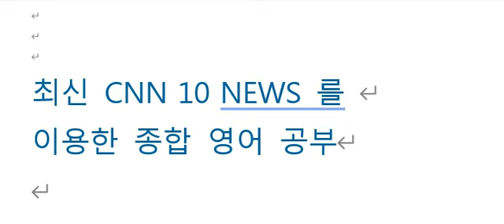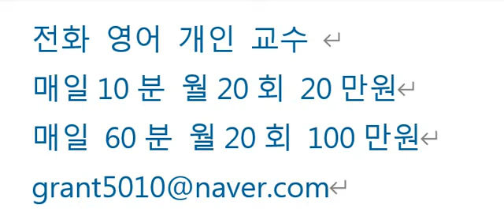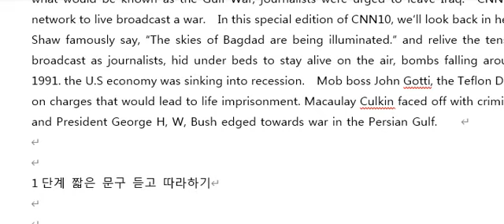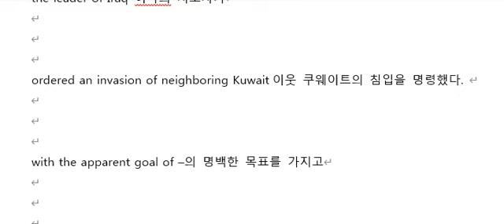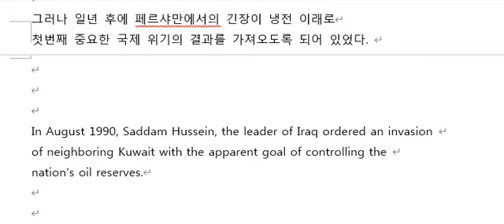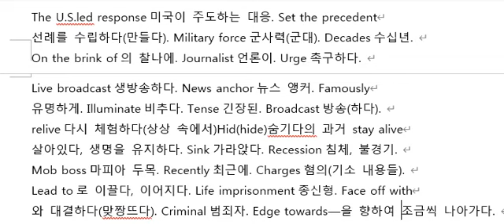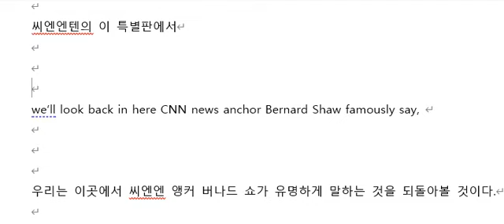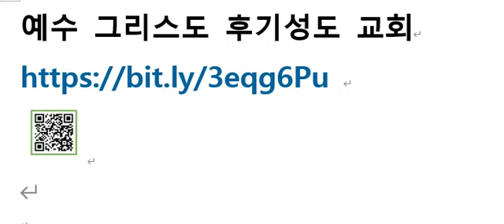CNN10 NEWS 2023년 5월 15일 강의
1991년 첫 걸프 전쟁 회고